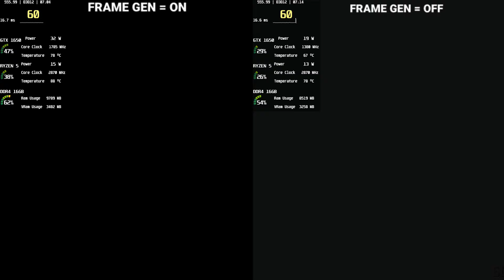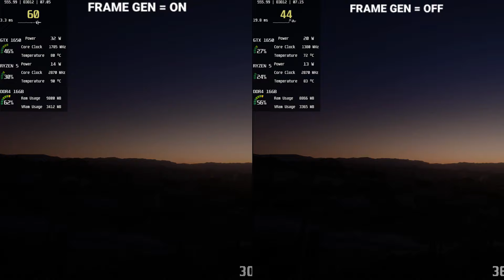30 TO 60 FPS Massive boost! RDR2 AMD FSR 3 FRAME GENERATION ON vs OFF. GTX 1650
30 TO 60 FPS Massive boost! RDR2 AMD FSR 3 FRAME GENERATION ON vs OFF. GTX 1650.
so here is a simple comparison between fsr 3 frame gen mod on vs off and their massive boost in performance , i used pure dark to test it on gtx 1650 gpu . you can download mod from my discord server.
GREEN MAN GAMING : genuine website to buy games at lowest prices =
:TIMESTAMPS:
0:00 intro and settings
0:35 fsr 3 on vs fsr 3 off
3:40 blackout
{ RECORDING EATS UPTO 5 FPS}

MY DEVICES AND SOFTWARES:
XBOX SERIES S 512GB
laptop - Hp pavilion gaming
CONTROLLER: XBOX SERIES S CONTROLLER , 360 CONTROLLER!
Editing Software: vegas pro 20
Recorder : shadow play,
FRAMERATE ON SCREEN :  RIVA TUNER
laptop specs: gtx 1650 {Laptop}
16gb memory
 Ryzen 5 5600h
 512gb nvme ssd.
windows 10.
if you have any question please leave it in comment box i will reply as fast as i can.